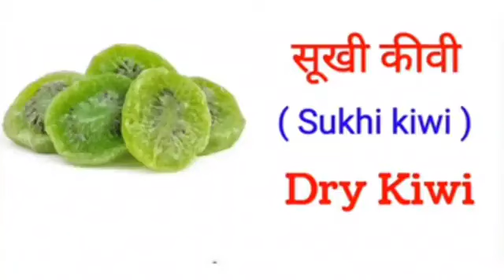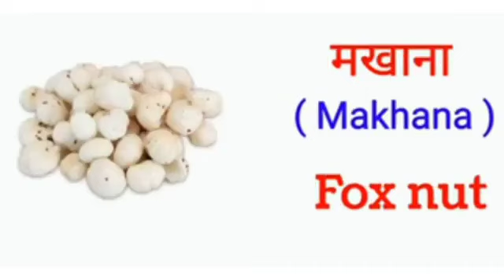सभी डाई फुटस नेम हिदी अंग्रेजी में 2023 का न्यू विडियो वायरल सभी